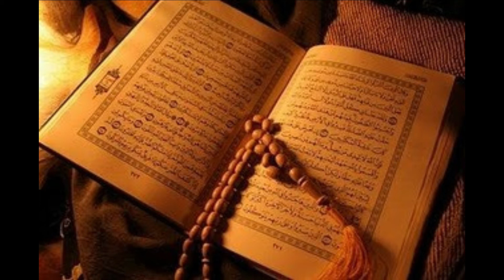Surah Al-Qadr S097 (Terjemahan Audio Bahasa Melayu)